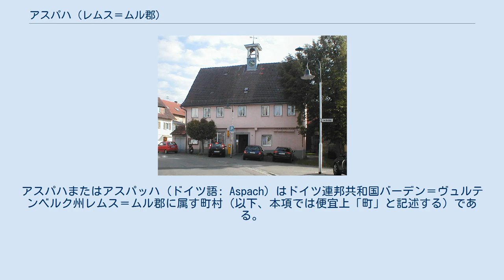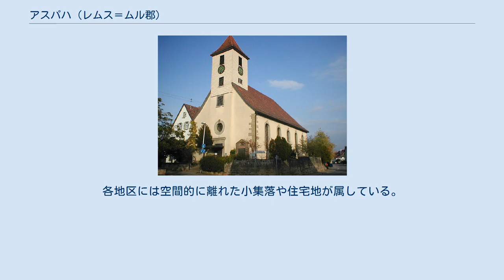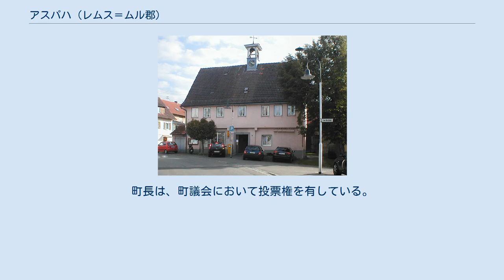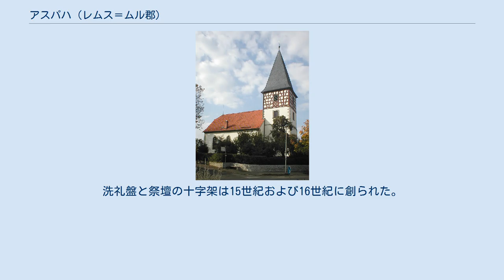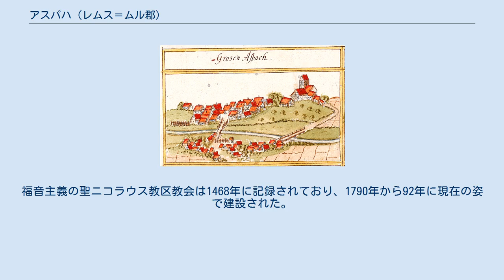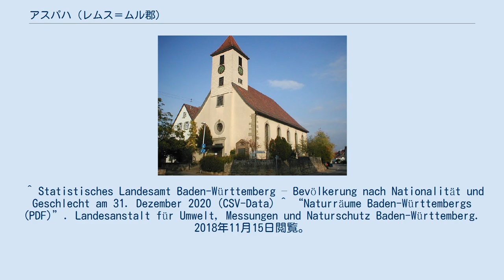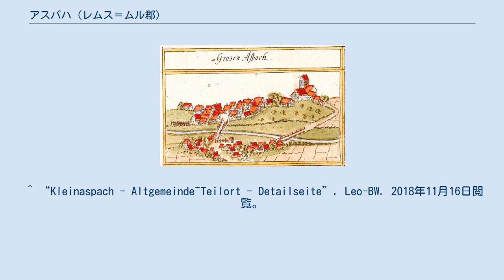アスパハ (レムス＝ムル郡)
アスパハまたはアスパッハ (ドイツ語: Aspach) はドイツ連邦共和国バーデン＝ヴュルテンベルク州レムス＝ムル郡に属す町村（以下、本項では便宜上「町」と記述する）である。
町の行政機関はグロースアスパハ地区にある。
 アスパハは、自然地理区分上シュヴェービッシュ＝フレンキシャー・ヴァルトベルゲおよびネッカー盆地の一部である。
この町は、高さ 254 ｍ から 516 m のレーヴェンシュタイナー山地の南端に位置している。
クラインアスパハ地区の西側はハルトヴァルトである。
 アスパハは、北西はグロースボットヴァールおよびオーバーステンフェルト（ともにルートヴィヒスブルク郡）、北東はシュピーゲルベルク、東はオッペンヴァイラー、南東と南はバックナング、南西はキルヒベルク・アン・デア・ムル（以上いずれもレムス＝ムル郡）、西はシュタインハイム・アン・デア・ムルのハルトヴァルト、およびムル、プライデルスハイム、エルトマンハウゼン、マールバッハ・アム・ネッカーそれぞれの小さな飛び地（いずれもルートヴィヒスブルク郡）と境を接している。
 この町は、かつて独立した町村であったグロースアスパハ、クラインアスパハ、アルマースバッハ・アム・ヴァインベルク、リーテナウからなる。
各地区には空間的に離れた小集落や住宅地が属している。
 出典: Statistisches Landesamt Baden-Württemberg アスパハは1972年2月1日に、バーデン＝ヴュルテンベルク州の地域再編に伴って、それまで独立した町村だったグロースアスパハ、クラインアスパハ、リーテナウ、アルマースバッハ・アム・ヴァインベルクが合併して新たに成立した。
 グロースアスパハ アンドレアス・キーザーの1685年の森林登録簿に描かれたグロースアスパハ グロースアスパハは、10世紀半ばのロルシュ文書に初めて記録されている。
11世紀半ばにカルフ伯領となった。
後にレーヴェンシュタイン伯領に属した。
1338年にシュトゥルムフェーダー・フォン・オッペンヴァイラー家がこの集落を購入した。
しかし1442年にはすでにウルリヒ・フォン・ヴュルテンベルクが村の半分を所有していた。
残り部分は、1806年に新たにヴュルテンベルク王国領となった。
 クラインアスパハ クラインアスパハは、1357年に初めて文献に記録されている。
この頃、リヒテンベルク家がこの村をヴュルテンベルク家に売却した。
この村は長らくオーバーアムト・ボットヴァールに属したが、1810年にオーバーアムト・マールバッハの所属となった。
1938年にこのオーバーアムトが廃止され、クラインアスパハはバックナング郡に属すこととなり、1973年からは他の町村と同様にレムス＝ムル郡に属している。
 リーテナウ リーテナウ地区は、ヒルザウ修道院領となった1103年に初めて文献に記録されている。
 宗教改革に伴ってリーテナウは1564年にヴュルテンベルク領となり、はじめはキルヒェングートに属したが、1618年からアムト・マールバッハに属した。
ヴュルテンベルク王国の建設に伴い、リーテナウは1806年にオーバーアムト・バックナングに、1938年からバックナング郡に属した。
 アスパハ町役場 アスパハは、1975年からバックナング行政共同体に加盟している。
 アスパハの町議会は、選挙で選出された18人の名誉職の議員と、議長を務める町長で構成されている。
町長は、町議会において投票権を有している。
 図柄: 波状の斜め分割線で緑地と銀地に二分割。
銀地は斜め上に伸びて銀色のヤマナラシの葉となり、緑地は下に伸びて緑色のブドウの房となる。
 グロースアスパハには、福音主義の聖ユリアナ教区教会がある。
その塔の下層部はロマネスク時代に建設され、1780年の改築によって現在の姿となった。
洗礼盤と祭壇の十字架は15世紀および16世紀に創られた。
旧町役場は、屋根の上の小塔を持つ16世紀の典型的な木組み構造を持つ建物で、時代につれて何度も改築された。
 クラインアスパハには、歴史的なトールケルケルター（ブドウ搾り所）がある。
これは1522年から使用されていた。
この建物は1794年に建て替えられ、1939年まで使われていたが、現在は報道に時折登場するだけである。
福音主義の聖ニコラウス教区教会は1468年に記録されており、1790年から92年に現在の姿で建設された。
教会の近くには、1844年に建設された古...